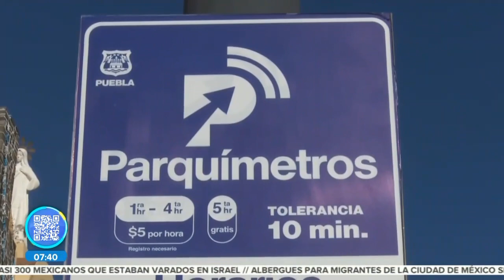Parquímetros || Noticias con Juan Carlos Valerio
Este fin de semana se analizará la nueva propuesta de tarifas para los parquímetros. Aquí los detalles. 👇🏻